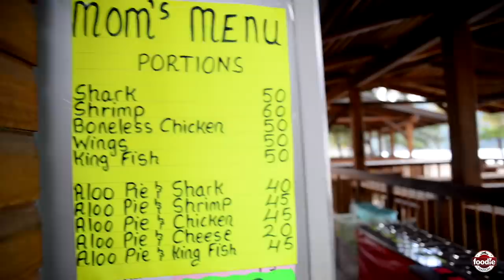Bake and Shark with Cheese at Mom’s on Maracas Bay in T&T | Foodie Finds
Bake and Shark, with a little something extra, is on Jadee’s radar as he finds his way to Maracas Bay for lunch!